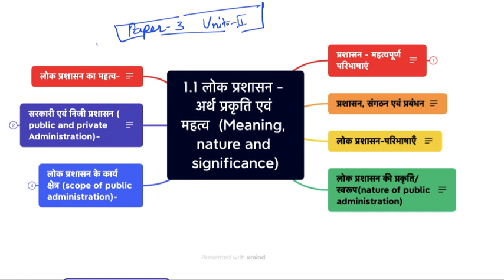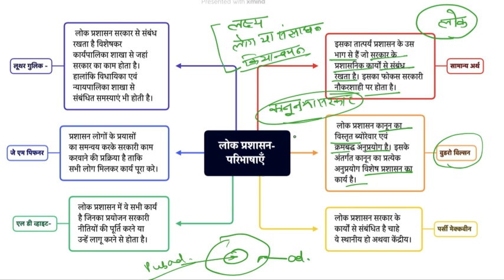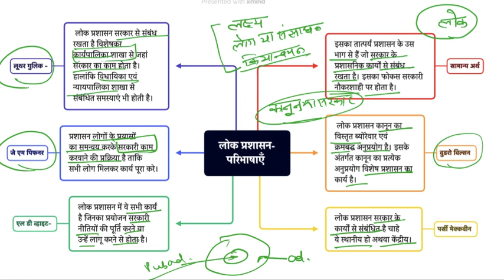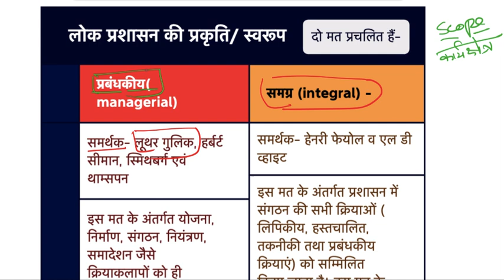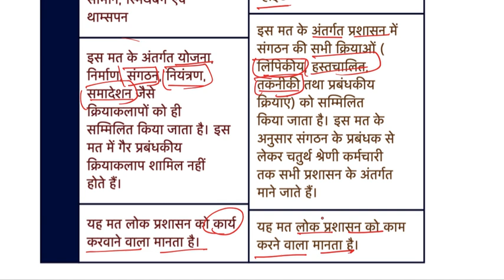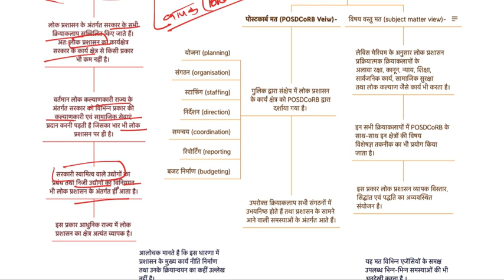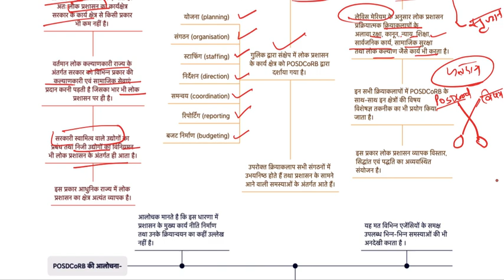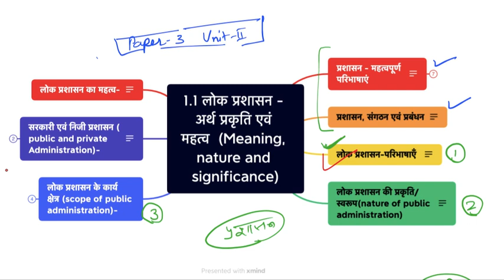1.2- प्रशासन की प्रकृति एवं कार्यक्षेत्र | Nature and Scope of Public Administration| RAS Exam 2023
In this video, we'll discuss the nature and Scope of Public Administration. We'll examine the different aspects of Administration and provide you with tips on how you can apply what you've learned in the exam.If you're preparing for the RAS Mains Exam, then this video is for you! We'll discuss the meaning, nature and significance of Administration, and provide you with tips on how to improve your score. We hope you find this video helpful, and that it helps you pass the exam!